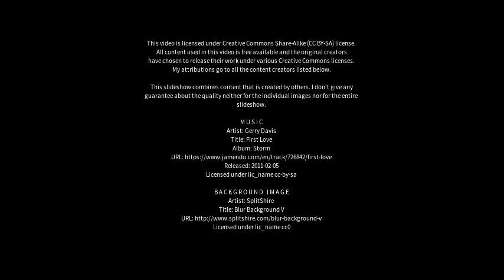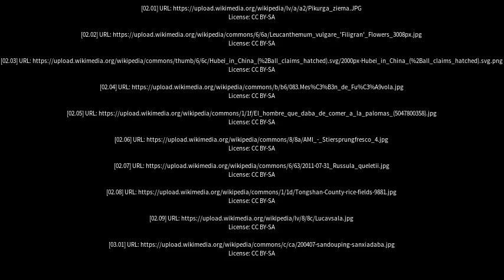Best places to visit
Best places to visit - Daba (China) Best places to visit - Slideshows from all over the world - City trips, nature pictures, etc.